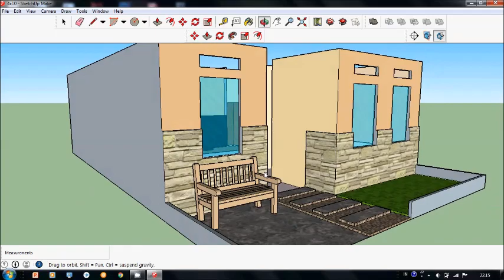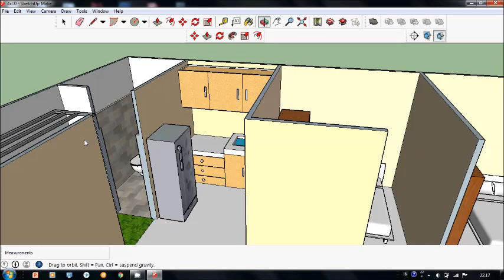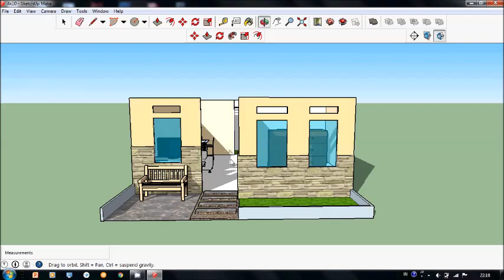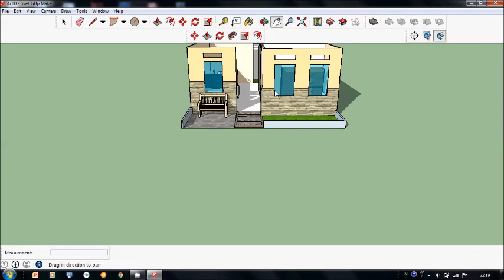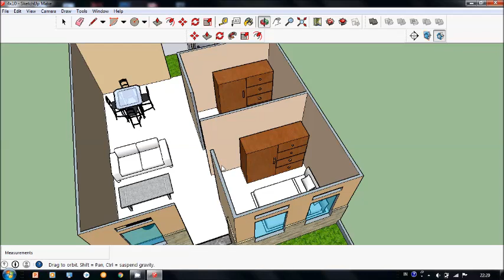Rumah lahan sempit, Desain Rumah 4X10 meter 3D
video kali ini adalah contoh desain rumah minimalis dengan ukuran kecil yaitu 4x10 meter dengan luas 40 meter 3D dan cocok untuk anda yang punya lahan sempit agar tetap bisa bangun rumah sederhana dan nyaman